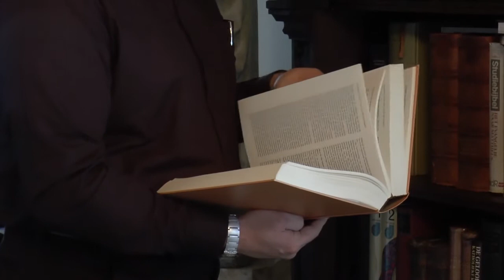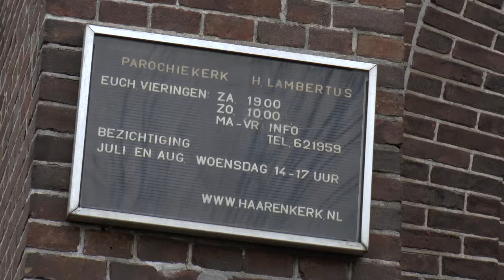Gesprek met pastoor De Meyer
Op korte termijn worden de vijf rooms-katholieke parochies van Haaren, Moergestel en Oisterwijk samengevoegd. De leiding van dit fusieproces is in handen gelegd van de Haarense pastoor Francis De Meyer.
Huub Groenland ging met cameraman Gerard Koek op kennismakingsbezoek bij de pastoor en sprak met hem over zijn leven als priester en over de stand van zaken rondom de fusie.